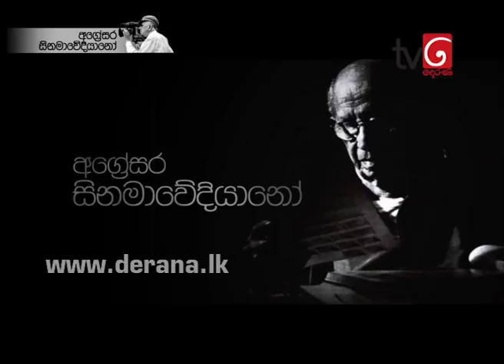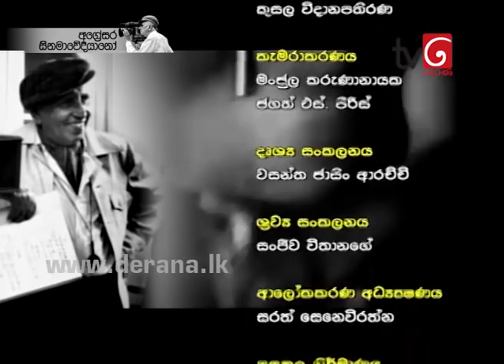Mal Bara Derana ( Lester James Peries ) 02nd May 2018